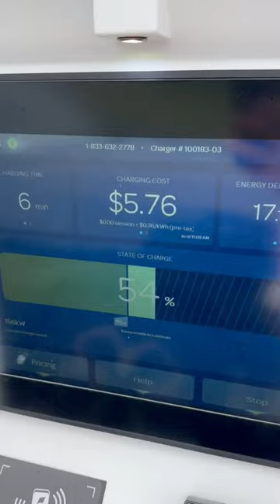Charging my Rivian in Hope Arkansas. What a mess! Problems!